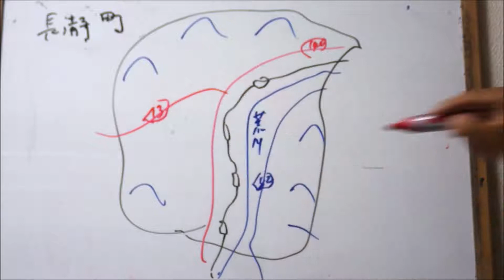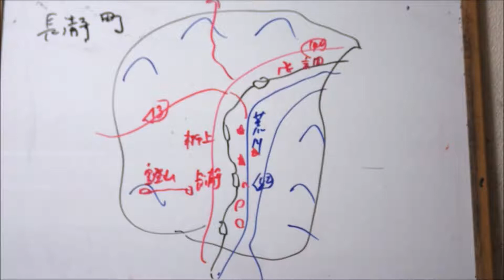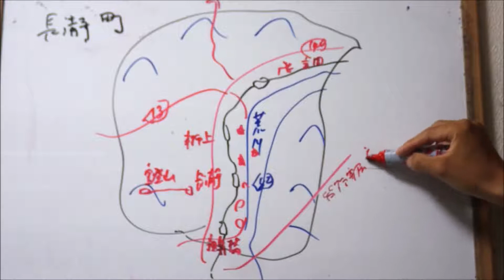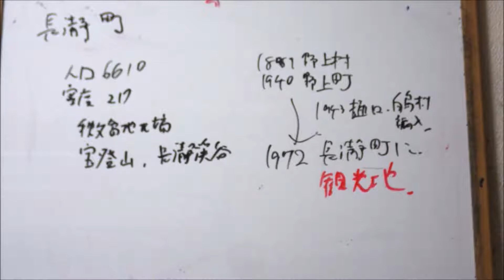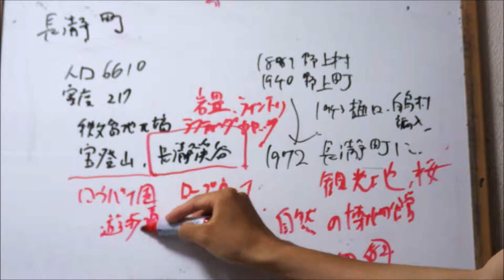埼玉県 長瀞町のすべて 解説！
埼玉県長瀞町編。